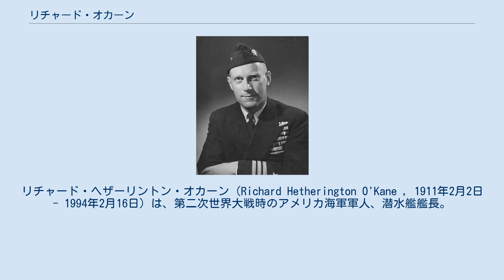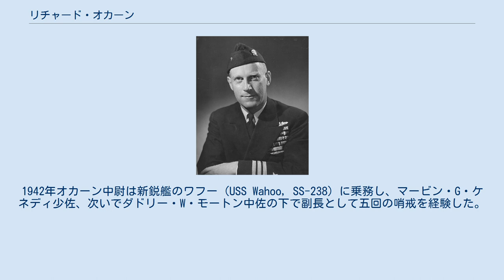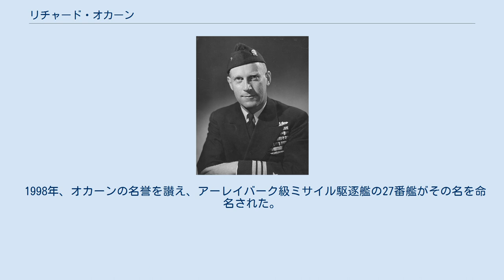リチャード・オカーン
リチャード・ヘザーリントン・オカーン（Richard Hetherington O'Kane , 1911年2月2日 - 1994年2月16日）は、第二次世界大戦時のアメリカ海軍軍人、潜水艦艦長。
資料によってはオケーンと表記されることもある。
 "ディック"ことオカーンは1911年2月2日、ニューハンプシャー州ドーバーに生まれた。
その名から分かるように、アイルランド系のアメリカ人（オカーンとは「カーンの息子」の意）である。
1934年アナポリスを卒業し、巡洋艦チェスター (USS Chester, CA-27) および駆逐艦プルーイット (USS Pruitt, DD-347)で海軍士官として最初の年を過ごす。
1938年潜水艦勤務を命じられ、アルゴノート (USS Argonaut, SS-166) で1942年まで勤務した。
1942年オカーン中尉は新鋭艦のワフー (USS Wahoo, SS-238) に乗務し、マービン・G・ケネディ少佐、次いでダドリー・W・モートン中佐の下で副長として五回の哨戒を経験した。
 1943年7月、オカーンはワフーを離任し未だ建造工事中であった新造艦のタング (USS Tang, SS-306) の艦長に転任した。
もっとも、この転任にはその直後の任務においてワフーが沈み、ワフーのモートンが戦死していることから批判もあったという。
 同年10月タングが就役すると艦長に就任。
タングが沈むまで艦長の任にあった。
オカーンは敵船団の真ん中に位置して前後の船を攻撃するなど革新的ないくつかの運用戦術を開発し優れた戦果を挙げ、撃沈した敵船舶の総数24隻総トン数93,824トン（1980年に再調査されるまでは31隻、227,000トンとされていた）は太平洋戦争中のアメリカ潜水艦艦長の中でトップである。
黄海で行われたタングの三度目の哨戒では8隻の日本船舶を撃沈した。
戦後の記録では撃沈数は10隻に増加した。
これは、オカーンがかつて乗務したワフーの持っていた一度の哨戒における敵船舶の撃沈総数におけるトップ記録を更新した。
しかし1944年10月24日、台湾西方沖でミ23船団を浮上して攻撃中に、魚雷のジャイロの故障で、発射した魚雷が一周してから自艦に命中する事故でタングは爆沈、甲板上のオカーン艦長は、部下8人とともに爆発で海に放り出されたおかげで辛くも生き残り、日本海軍の捕虜となって、終戦まで東京都下の大森捕虜収容所に拘束された。
大森収容所にはハロルド・T・ヘッジ軍曹（B-29「リーディング・レディ」号尾部銃座銃手）ら32人のB-29搭乗員捕虜もいた。
オカーンと部下たちは一つのバラックを割り当てられて収容された。
 オカーンは戦後の1945年8月29日に釈放された。
その後アメリカに帰国し第二次世界大戦の功績によってハリー・トルーマン大統領から名誉勲章を授与された。
太平洋予備役艦隊に配属され潜水母艦ペリアス艦長、潜水母艦ネレウス副長兼第32潜水艦部隊指揮官となり、1950年から1951年にかけて将官教育を受けた。
その後はコネチカット州ニューロンドンの潜水艦学校で当初教官、後役員として1952年から53年まで勤務した。
同年7月に大佐に昇進、潜水母艦スペリー (USS Sperry, AS-12) の艦長に着任し1954年6月までスペリーを指揮し、その後第7潜水艦部隊の指揮官となった。
1955年から56年まで海軍戦争大学で学んだ後、ワシントンD.C.の船舶特性委員会に勤務し1957年に退役した。
オカーンはその数々の栄誉が考慮され、退役軍人名簿上で少将に昇進した。
 オカーンは1994年、カリフォルニア州ペトルーマで亡くなりアーリントン国立墓地に埋葬された。
後、妻の墓もオカーンの墓に寄り添うように建立された。
 1998年、オカーンの名誉を讃え、アーレイバーク級ミサイル駆逐艦の27番艦がその名を命名された。